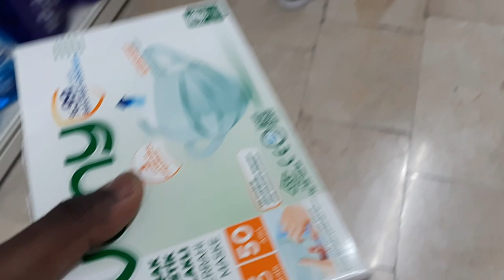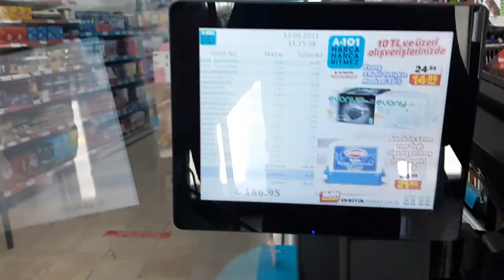Grocery Shopping Vlog in Ankara | student Life in Turkey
Come along with us to A101 for some grocery shopping. In Turkey, A101, BIM, Çagdaş, Şok are the common grocery stores. In this video, my Ethiopian friends and I are shopping for Eid tomorrow and we had a do much fun.

Timestamps/ Timecodes:
0:00 - Introduction
1:30 - Sogutozu's fine and Tall buildings
2:00 - A101 grocery store
3:00 - Kurabiye - Cookies
4:03 - Biscuits
4:15 - Chocolates
5:04 - I found Caprisonne
5:39 - Payments
6:40 - Behind the scenes (Bloopers)
7:35
Link to Apply (You can also apply to this using the Turkiye Burslari Application Portal).
3- Turkiye Diyanet Burslari (Diyanet Scholarships): If you want to major in Islamic Studies, this is an opportunity for you.

Study Abroad # International Student Life in Turkey # Life in Turkey for foreigners Turkiye Burslari student
Grocery shopping is one of those things we do regularly. As students, we have to cut down expenses as much as possible, so we go to stores like A101 and BIM. Things are cheaper in these stores. There are other Turkish supermarkets, maybe I'd make a video on that sometime later inshaAllah. So for now, have fun watching this mini grocery shopping vlog with my friends in Ankara, Turkey.